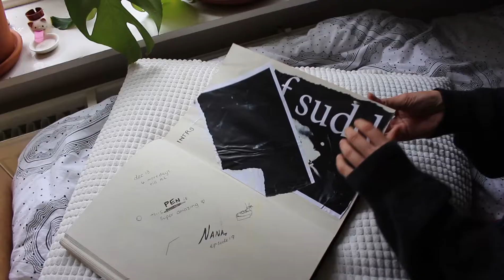International Communication - pitch video block 1.3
Have a look at how creative students from the International Communication Hanze UAS programme can be: this was made by first year student Jelena Queissner during the first year.